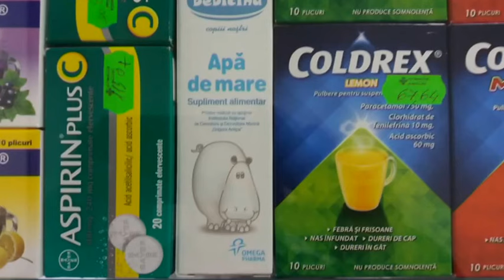Degraba cumparam aer , soare in farmacii, deocamdata - apa de mare - Curaj.TV